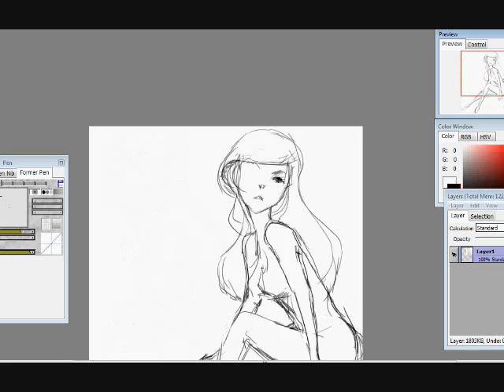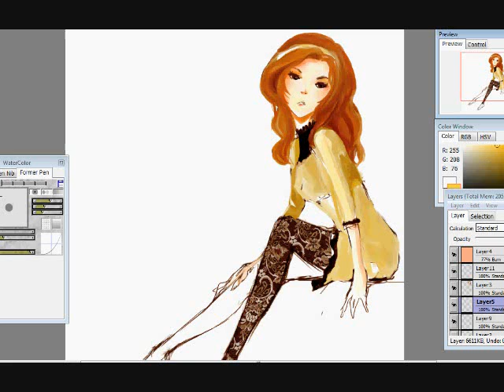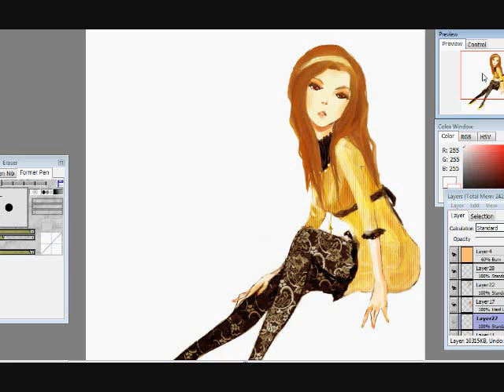Blair (Gossip Girl) - Drawing Process - fwosh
i love blair x chuck ; 3;
blair's fashion's so cute so I wanted to try capturing it in my style
idk this was just for fun lolol

Fanart of Blair Waldorf from Gossip Girl
Done in openCanvas for roughly 4 hours
textures from CG textures